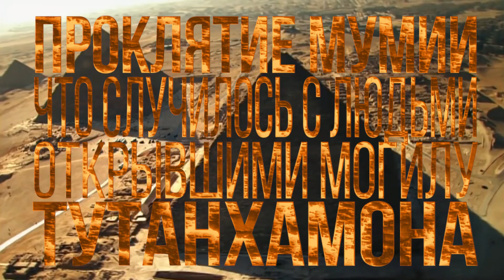ПРОКЛЯТИЕ МУМИИ: ЧТО СЛУЧИЛОСЬ С ЛЮДЬМИ, ОТКРЫВШИМИ МОГИЛУ ТУТАНХАМОНА.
Открытие могилы Тутанхамона стало археологической находкой века. Ровно три тысячи лет усыпальница стояла неприкосновенной. её не тронули ни жадные до поживы расхитители гробниц, ни религиозные фанатики .16 февраля 1923 года египтолог Говард Картер и археолог-любитель Джордж Карнарвон спустились в гробницу. Жить им, как и прочим причастным к этому делу, оставалось меньше года.

На развитие и поддержку канала, можно задонатить на эти кошельки:
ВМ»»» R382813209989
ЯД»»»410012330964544